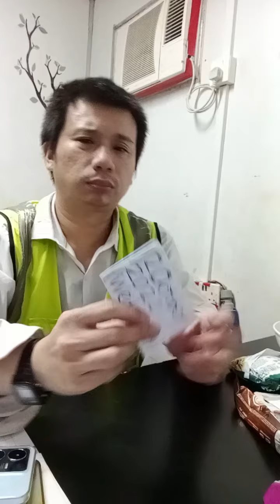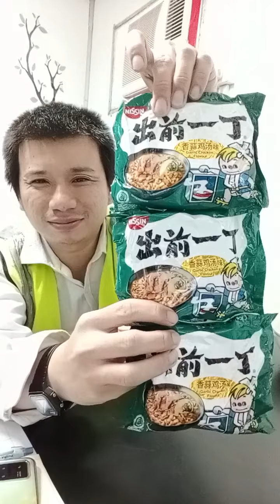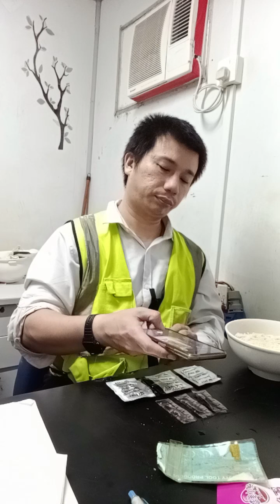Superstar Celebrity⭐🌟💫Kurt Tay(Kurtista/Kurtberg)Selfie🤳Eating Breakfast On 12 October 2022(Wed)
Superstar Celebrity⭐🌟💫Kurt Tay(Kurtista/Kurtberg/Kurtkishi/Rykurt/Kurty Impact/Kurty Elite)Selfie🤳Eating Breakfast On 12 October 2022(Wednesday)